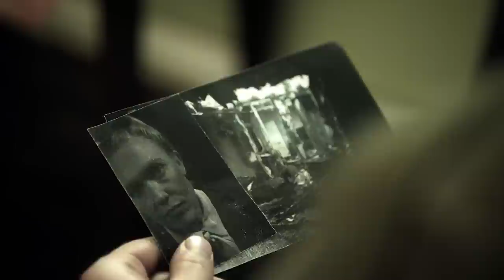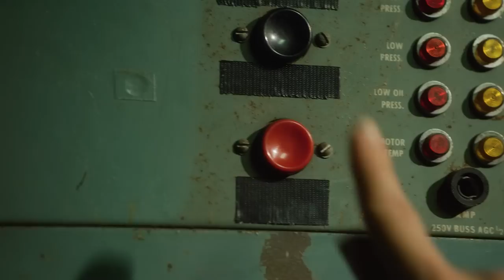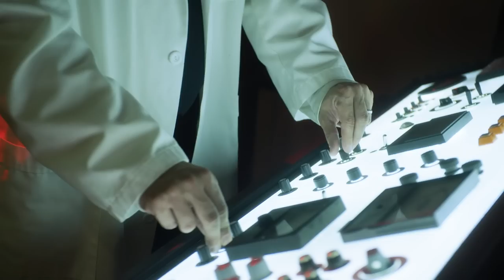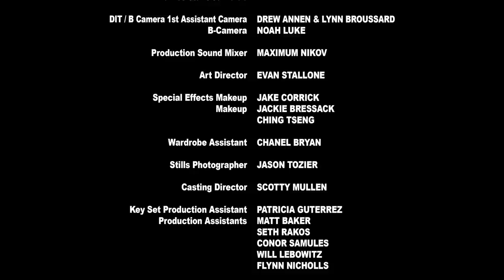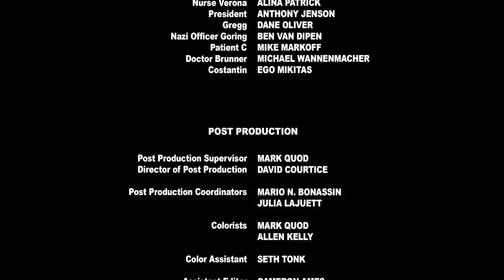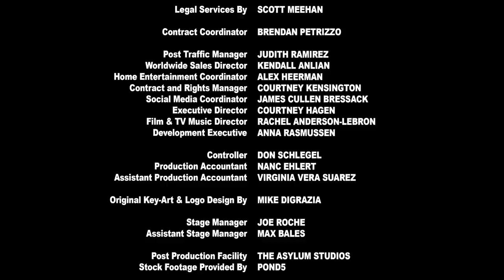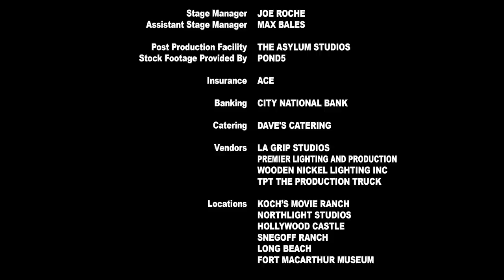Nazi Overlord | HORROR | HD | Full English Movie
Nazi Overlord - Full Movie HD by Bizzarro Madhouse

Director: Rob Pallatina
Writer: Scotty Mullen
Star: Tom Sizemore, Dominique Swain, Andrew Liberty

A D-Day rescue mission turns ugly when a band of Allied soldiers battle with horrific experiments created by the Nazis.
(2018)